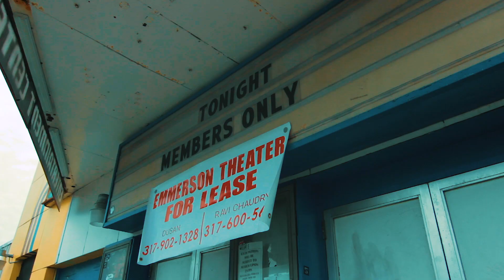OPENING for MEMBERS ONLY!! | VLOG #2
*UNCENSORED - EPILEPSY WARNING - LOUD*
Such a wonderful experience witnessing Members Only on their "Members Only vs The World Tour"!

Featuring @yungpajamas @ohberdan @cartierx3 @deadhomietitan @tommyonair_ @jojo.cheerio @thekidtrunks @cooliecut @craigxen

Music: Berdan - Early Morning, Larry Cartier - Pu$$y on Guatemala, Yung Pajamas - THRIFT DRIP, Azariah - Mr. Clean, Ski Mask The Slump God - Take A Step Back ft XXXTENTACION, Members Only - Wassup Bro, Members Only - Now or Never

If you like what you heard go check them out!

The Emerson Theater, Indianapolis, Indiana.

Much Love 💖💖💖

This video is purely to highlight the artists. No infringement intended.